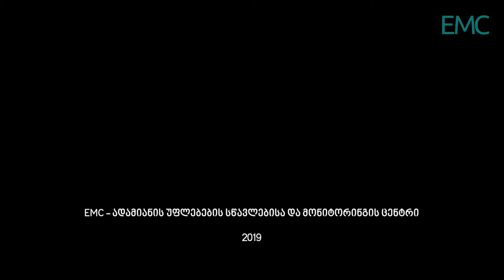1 წელი საპოლიციო ოპერაციიდან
12 მაისის საპოლიციო ოპერაციიდან 1 წელი გავიდა.

მიუხედავად საჯაროდ დადებული პირობისა, ნარკოპოლიტიკა კვლავაც რეპრესიის ინსტრუმენტად რჩება